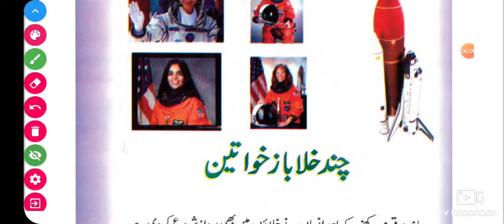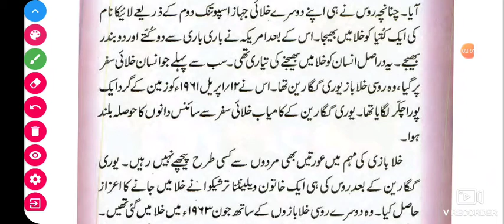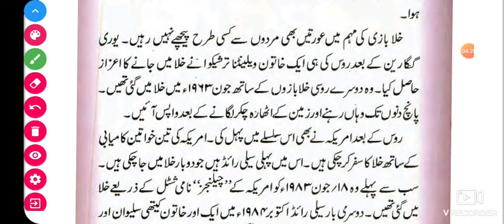JKBOSE 8th class urdu, چند خلاباز خواتین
By Akhtar Ali